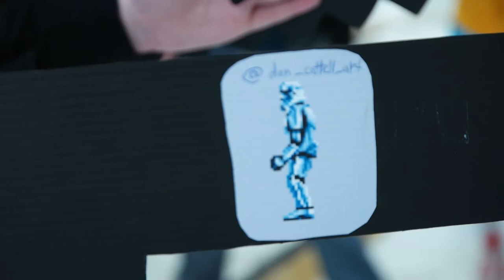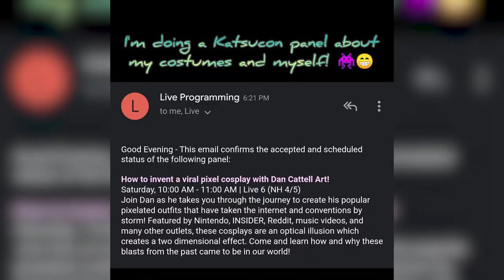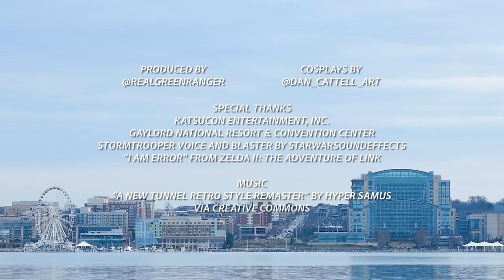Dan Cattell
Filmed at Katsucon 2020
National Harbor, MD